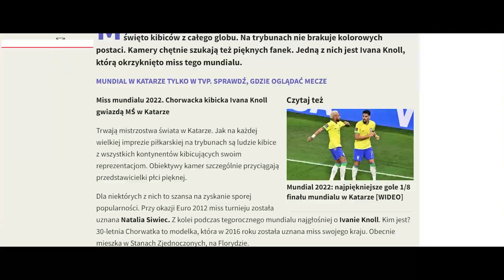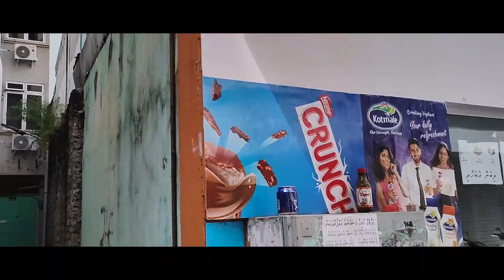STARY CZŁOWIEK A MOŻE! - Male, stolica którą obejdziesz w 2 godziny.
Witajcie ponownie!
Dziś znowu widzimy się na Malediwach i bardziej przybliżymy się tematowi mieszkań, domów, ruchu - w dużym skrócie co i jak tutaj wygląda :D
Od razu przepraszam za jakość ujęć ale wiecie, że nie jestem profesjonalnym producentem. w sumie to zainwestowałem kilka ładnych stów w stick ze stabilizatorem i...jak widać w tyłek sobie ten wyrób można wstawić. No cóż chciałem dobrze a nic z tego nie wyszło, więc wybaczcie jak dostaniecie oczopląsów. W sumie, jak się komuś nie podoba to może nie oglądać 😋